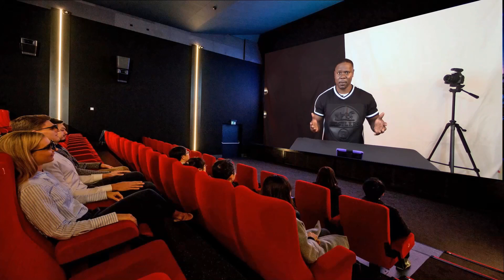Yoga Challenge: Accidents Happen feat. Shawntirra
In this video, my friend Shawntirra and I try some pretty hard yoga poses. Not all of them went so well...but accidents happen. I had fun making this video; I hope you guys have fun watching it. Thanks for tuning into my channel. Love you guys!

Bio:
Age: 9
Grade: 4
From: Ohio, USA
Camera: Canon EOS M50